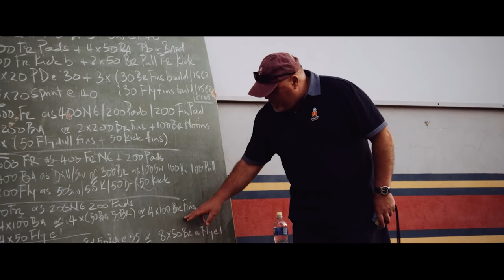Discovery Vitality Ambassador Tatjana Schoenmaker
We are so proud to announce Tatjana Schoenmaker as a DiscoverVitalityAmbassador. Welcome to the team!

Tatjana made history at the 2020 Tokyo Olympics as the first swimmer to break a world record! And the first woman to swim under 2 mins 19 secs for the 200 m breaststroke!

Her swimming career began at age 5, and from age 8 she was winning races. But it wasn’t all smooth stroking. She missed qualifying for the Rio 2016 Olympics by 0.01 of a second. She tried again. And on 30 July 2021 Tatjana won gold in the 200m breaststroke and set a new world record time of 2min 18.95 secs at the Tokyo 2020 Olympics, after winning silver in the 100m breaststroke a few days earlier.
Tatjana’s story is an inspiration to all those who don’t make it first time round. Don’t give up!  As a Discovery Vitality Ambassador, she will help to motivate and inspire individuals and communities to become healthier and more active.

Welcome to the Discovery Vitality family!